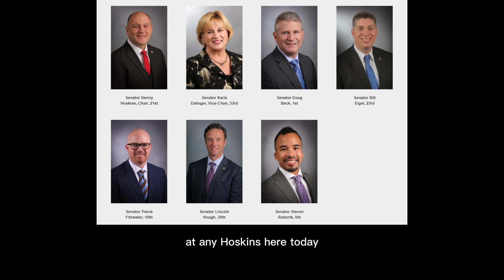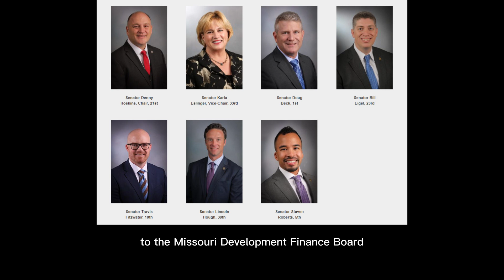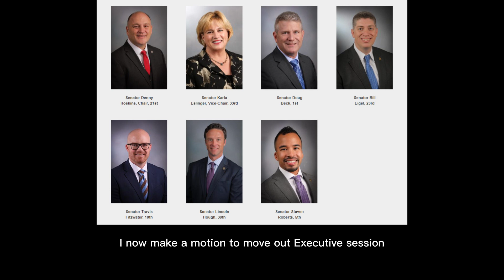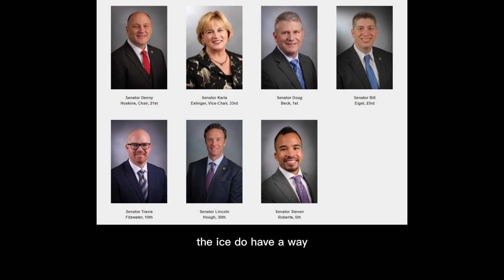2/27/23 Economic Development and Tax Policy PH: SB277 ES: SB203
2/27/23 Economic Development and Tax Policy Committee

Public Hearing
00:20 - SB 277 - Hoskins - Modifies the membership of the Missouri Development Finance Board
Executive Session
02:51 - SB203 - Moon - Authorizes a sales tax refund for certain taxpayers audited by the Department of Revenue